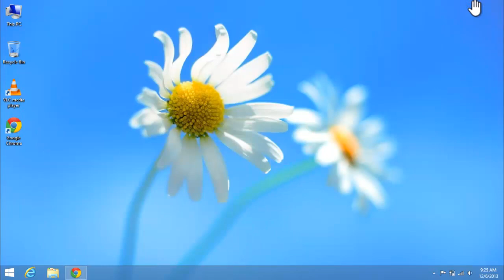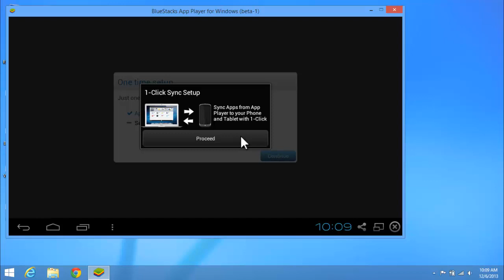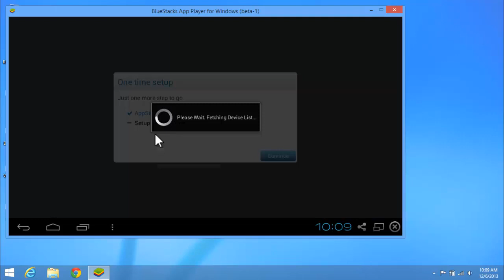How to Install and Run Android Apps on Windows PC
Learn how to run and install android apps on Windows 8.1 / 8 / 7 / Vista / XP PC using BLuestacks. How to Install bluestacks on your windows PC (Windows 8,Windows 7,Windows XP,Windows Vista) without any error..
Common bluestacks errors: failed to install bluestacks, downloading runtime data error, error 25000, bluestacksgraphics driver error, bluestacks physical memory error